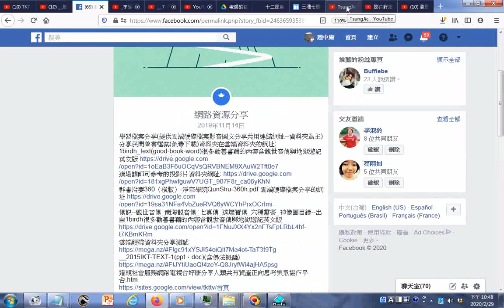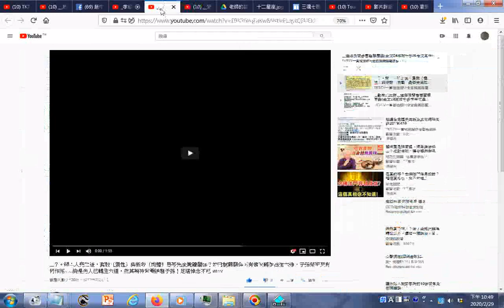20200229連結臉書與Youtube網路資源分享資訊gg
_善書經傳遊記逐字唸影片(電腦程式Balabolka的應用)(原始文稿部分筆誤、部分漏讀或破音字讀音錯誤請見諒請自行搜尋網路資源補救) 查看完整播放清單
__連結民間善書聖學要義(全文24萬兩千多字含文昌帝君孝經、訓孝通俗歌、訓女孝通俗歌. (由台中聖賢堂分享)
_十三經逐字唸(使用Balabolka程式)_部份漏讀或是破音字讀音錯誤請見諒請自理改善_影片版權開放